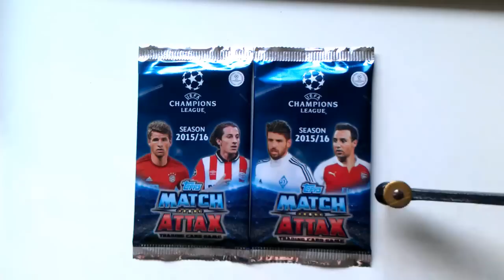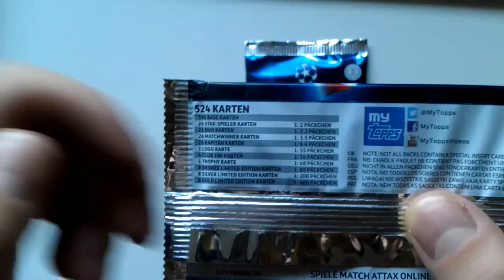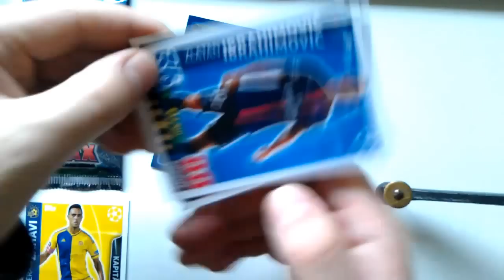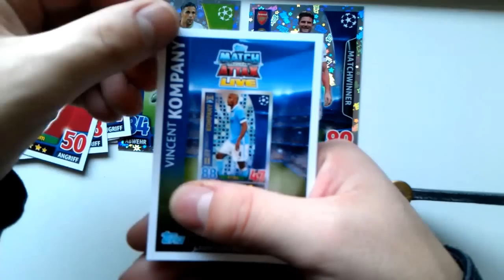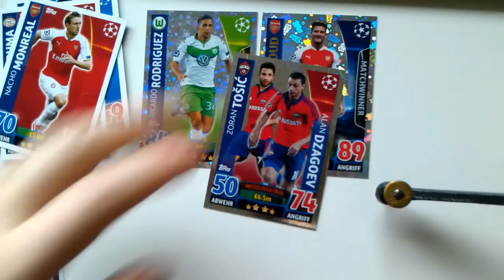2 Booster Champions League 15/16 Match Attax Karten öffnen opening Topps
2 Booster Champions League 15/16
Matchwinner Pull und so :)
Euer BoostKanal